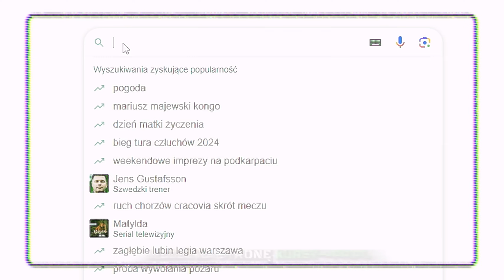Żołnierz Potwierdza!!! Szkolenie Wojskowe To Fikcja. Jak Wygląda Szkolenie Specjalistyczne DZSW?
Porady prawne przez internet, w tym problemy związane z wojskiem.

Jak chcesz, możesz docenić moją pracę i postawić mi kawę 😉
☕️☕️☕️ buycoffee.to/porucznikpiotrpowalka

💵💵💵 Darowizna (wsparcie dla twórcy):
(koniecznie wpisz DAROWIZNA w tytule przelewu):
PL 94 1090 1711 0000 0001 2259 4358 kod SWIFT (tzw. BIC): WBKPPLPP

📧 kontakt do mnie:
💻 porucznikpiotrpowalka.pl